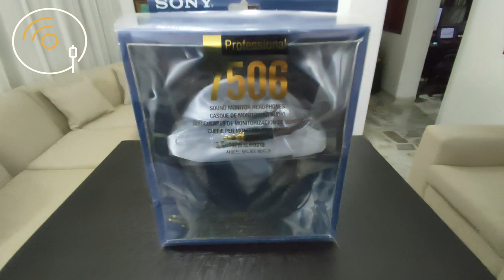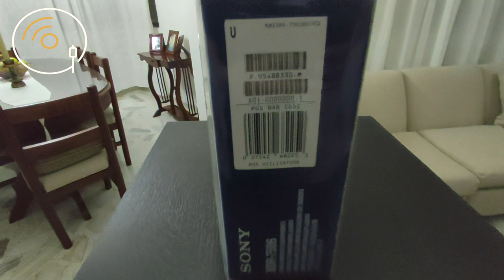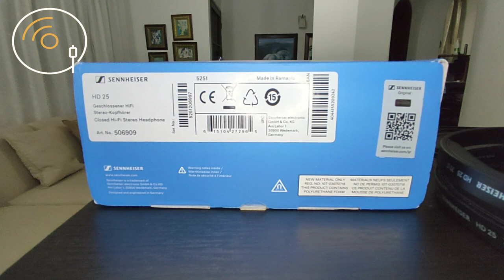NO COMPRES estos modelos de AUDÍFONOS PARA DJ (Sin ver antes la reseña!). Comparativa y análisis!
En agujaevinilo armamos una reseña con base a mi experiencia de hace varios años usando los audífonos SONY MDR 7506 / PIONEER DJ HDJ X7 / SENNHEISER HD 25. Uno de estos modelos no salió tan bien librado por su durabilidad... ¿Cuál será?.

00:00 Intro

01:45 Ficha Técnica Sony MDR 7506

02:56 Ficha Técnica Sennheiser HD 25

04:30 Ficha Técnica Pioneer DJ HDJ X7 / X5

05:52 Virtudes Sony MDR 7506

07:52 Virtudes Sennheiser HD 25

09:19 Virtudes Pioneer DJ HDJ X7 / X5

10:36 Falencias Sony MDR 7506

12:01 Falencias Sennheiser HD 25

12:33 Falencias Pioneer DJ HDJ X7 / X5

13:53 Conclusiones